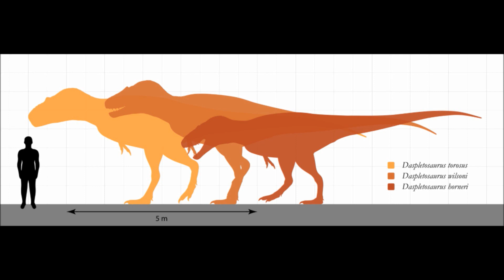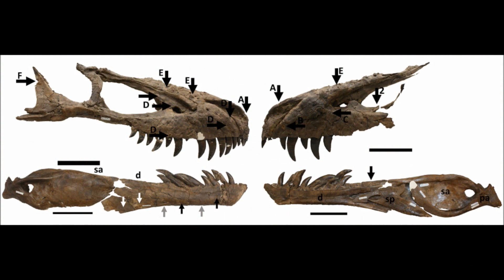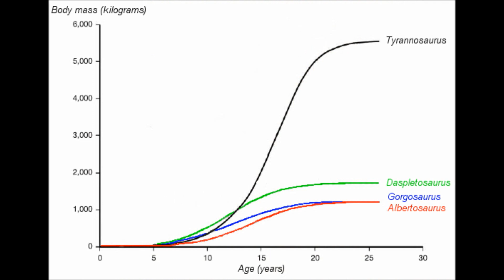Prehistoric Breakdown: Daspletosaurus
An ancient Tyrant that has battled his entire life to stand at the top of the food chain. Listen as a lifetime of patience, violence and domination create a true Apex Predator.
Today we breakdown one of the largest Tyrannosaurs ever to have lived  Daspletosaurus.
00:00 Narrative
05:05 Breakdown